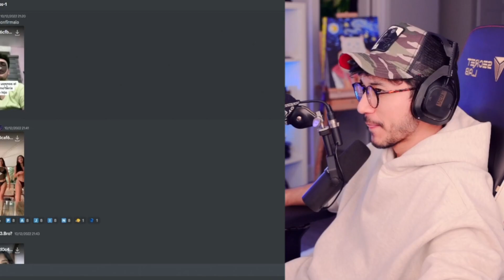MAS EDITS DE ZEIN Y DEARGIA EN TIKTOK CON MUSICA XD .. ZEIN MANDA INDIRECTA A LOS QUE HACEN EDITS :P